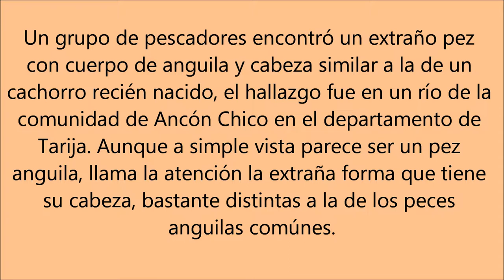Encuentran pez anguila con cara de cachorro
Encuentran un pez anguila con la extraña cara de un cachorro, en la comunidad de Ancón Chico en el departamento de Tarija-Bolivia.